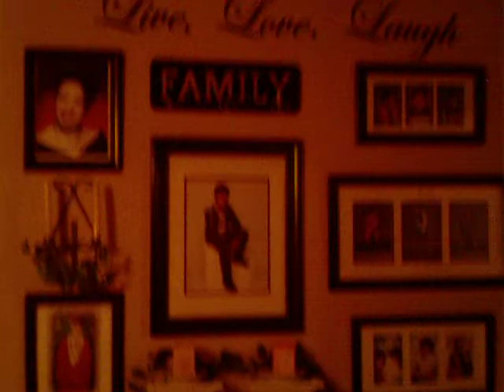Ashley Green Practise Video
This is just me trying out this new camcorder. Familiarising myself with this gadget..lol. I'll make some music vids later when I got it figured all the more out. Nov. 2010.